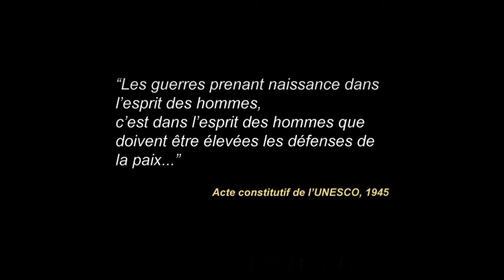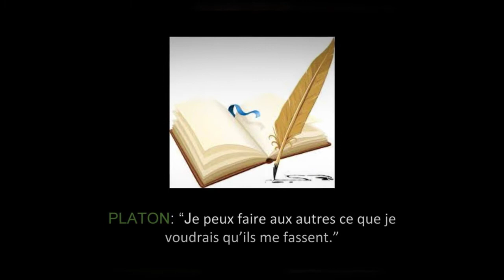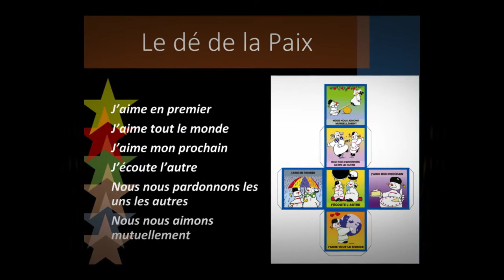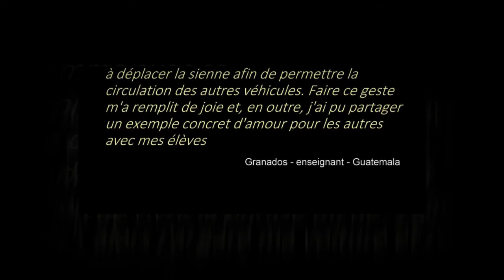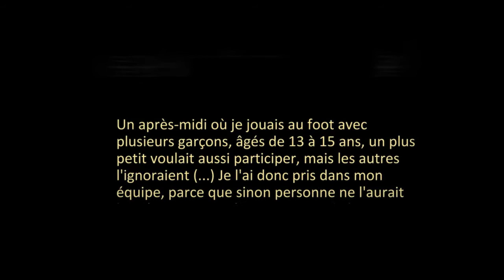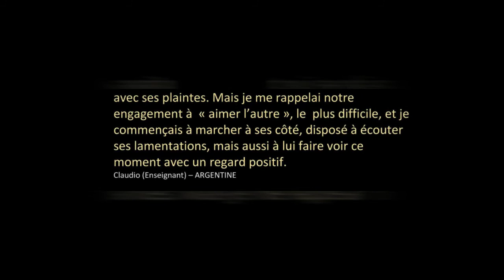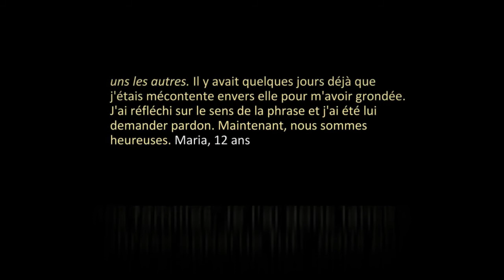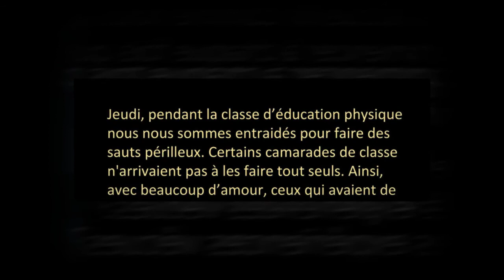LIVING PEACE INTERNATIONAL: Le De' de la paix et ses 6 phrases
La pratique du dé de la Paix: la journée scolaire commence en lançant un grand Dé de la Paix. Sur les figures du dé il y n'a pas de numéros, mais des phrases qui aident à construire des relations de paix entre tous ( aimer toujours, aimer pour premier, aimer tous, savoir écouter, nous pardonner et nous aimer réciproquement). La phrase tirée chaque jour devient la règle à vivre pour tous : professeurs, élèves, personnel de l'école. 5 minutes avant la fin des cours, on se raconte les expériences vécues